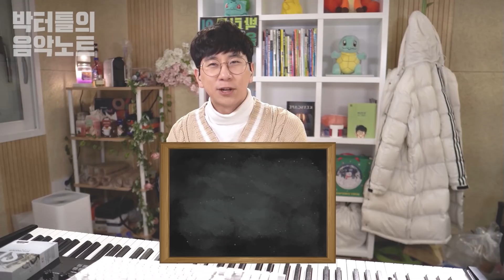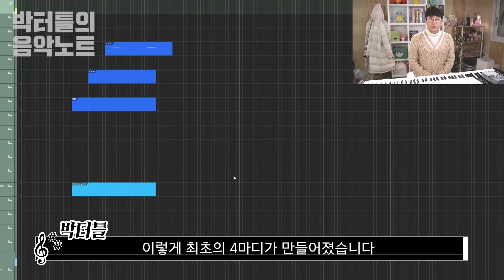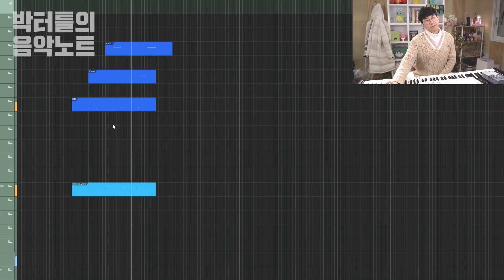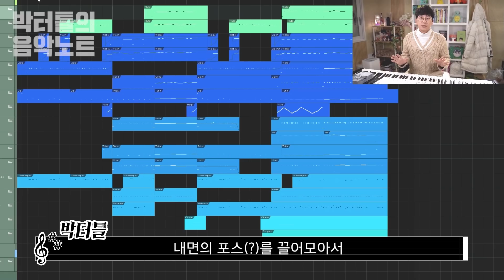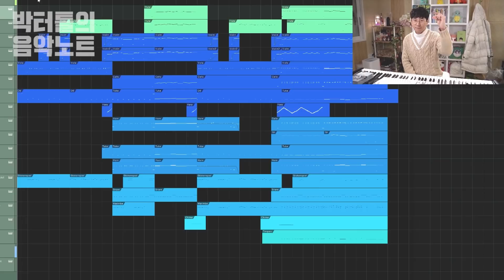[월간재능] 1인 16역으로 오케스트라 연주하기 박터틀 x 히릿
음. 잘. 알. 크리에이터 '박터틀'을 소개합니다.

취미로 피아노를 시작한다면
꼭 만나봐야 할 크리에이터.

재즈 피아노 연주 방법에서부터 작곡 방법까지
실용음악 전반에 걸친 현실적이고 유용한 음악 강의 영상을 제공합니다.

피아노 연습으로 거북목이 되었다는
그의 연주 실력 또한 빠져들 수 밖에 없는 이유입니다.

이번 영상에서야말로
크리에이터 박터틀의 연주 실력을
마음껏 FLEX 할 수 있는데요.

그야말로 재능의 끝판왕.
단 하나의 악기 피아노로 1인 16역의 오케스트라를 연주합니다.

그의 자작곡 ‘사랑한다 말할까’로
가장 먼저 봄을 만나보세요.

매 월마다 주제를 선정하여 크리에이터의 재능을 조명하는 월간재능 프로젝트.
박터틀의 음악노트 x 히릿